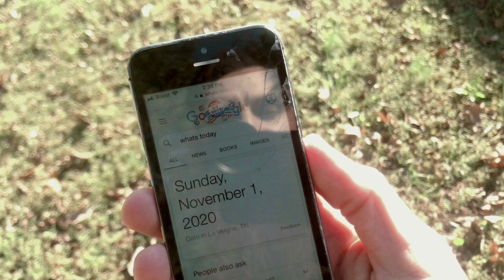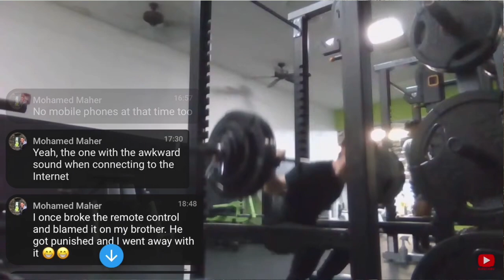I Tried To Read The Qur'an and Sahih Al-Bukhari in 30 days. Here's What Happened | Convert To Islam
Get $20 Off Your First Order Of Any Transparent Labs Supplements To Make Some Gains! 💪🏻 - Appreciate you!

(IF YOU CAN READ ARABIC THATS WHAT YOU SHOULD DO! FULL HADITH! BISMILLAH! 👊🏻)

As-Salaamu Alaykum Wa Rahmatullahi wa Barakatahu Guys! I'm so excited Al-Hamdulillah for today's video where I take you through my journey of trying to read the Qur'an and Sahih Al-Bukhari in 30 days! - Project Dream It Achieve It

FOLLOW AND TAG ME ACHIEVING YOUR DREAMS!

Link to “The Bridge” Free PDF (Introduction To Powerlifting Free 8-Week Program)

As always, thank you guys so much for your support and don't forget...make today great y'all!